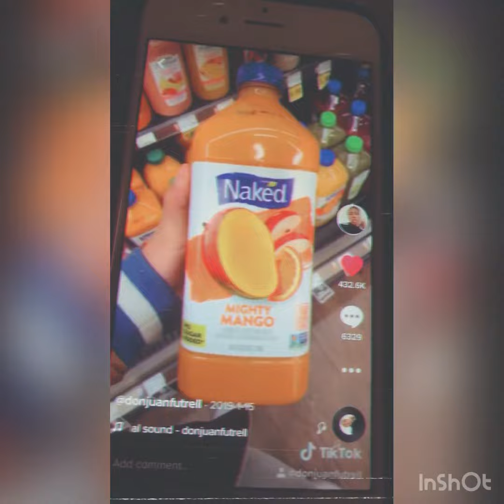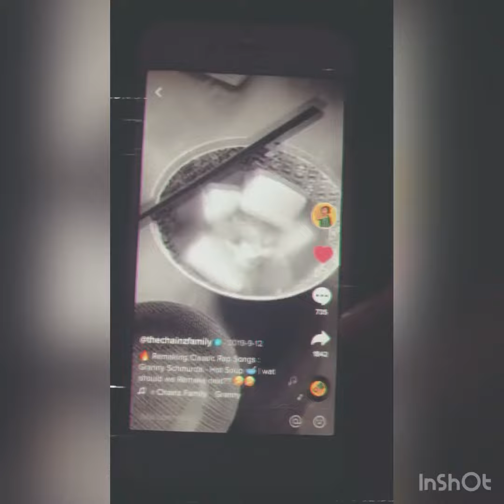*First vid* Old tik tok nostalgia montage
My tik tok is @silver__aesthetics and today I found out tik tok might get banned in the us so if tik tok gets banned I will just do YouTube from now on